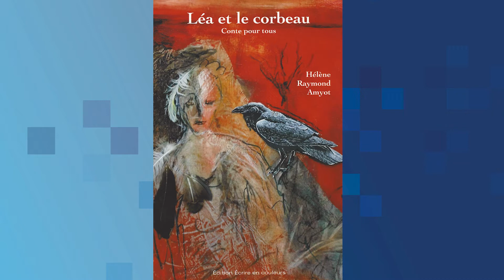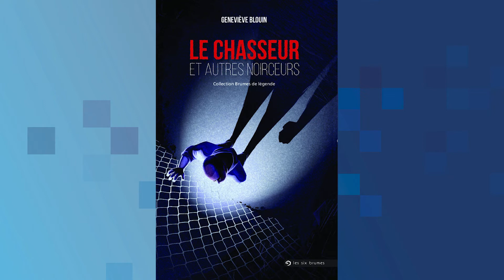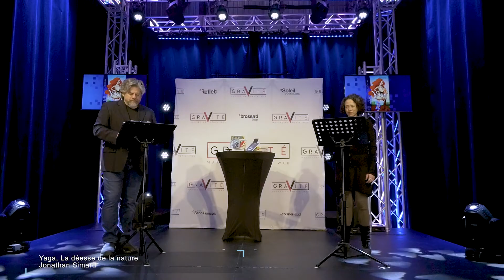À Voix Haute - Action et fantastique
Dans la cadre du Salon du livre de Roussillon 2021, les comédiens de À Voix Haute vous font la lecture d'extraits des auteurs régionaux:
- Hélène Raymond Amyot
- Geneviève Blouin
- Jean-François Laliberté
- Léon Leclerc
- Jonathan Simard
- Jean-Pierre Ste-Marie et Mario Rossignol